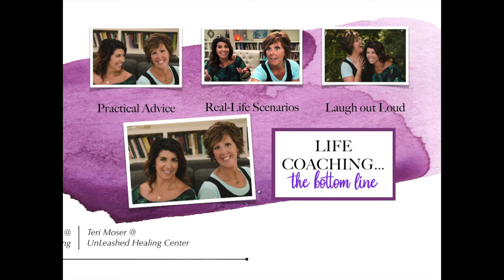Do Your Expectations Leave You Disappointed?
In this video you will learn the difference between expectations and expectancy.  Often times we have such high expectations for others to fulfill that we live with unnecessary disappointment and sorrow.  Watch this video to learn some very simple ways  to lower your expectations while still living in a place of expecting great things!

Please leave us your comments and feedback below.  We would love to know how you live in joyful expectation!

For a one-on-one sessions or to continue the discussion we are available ...
Teri Moser
UnLeashed Healing Center

Michelle Napolitano
Compass One Coaching